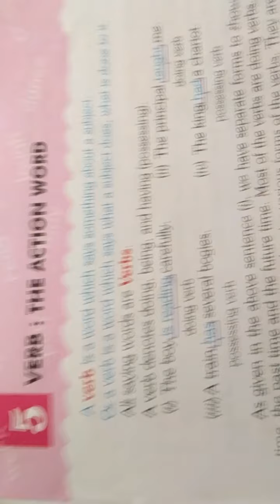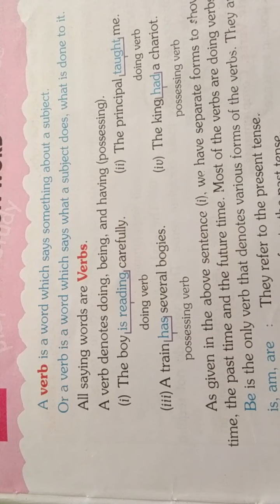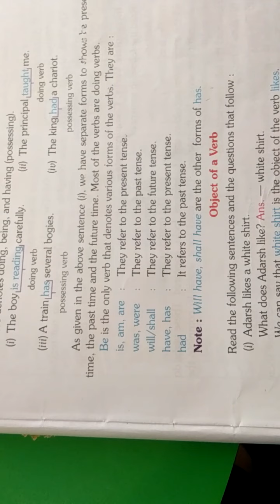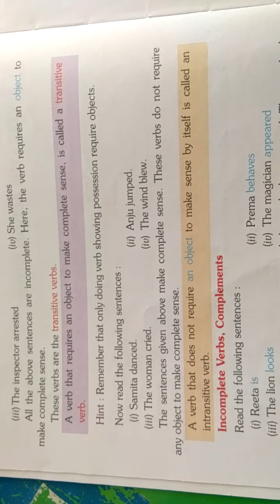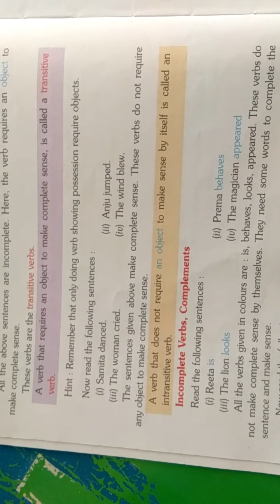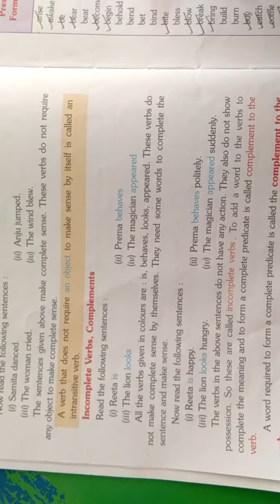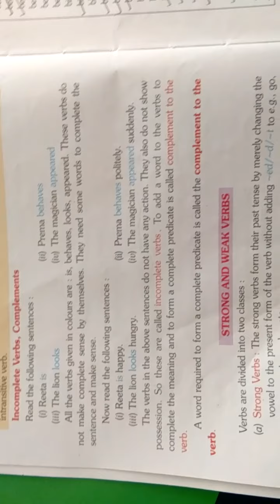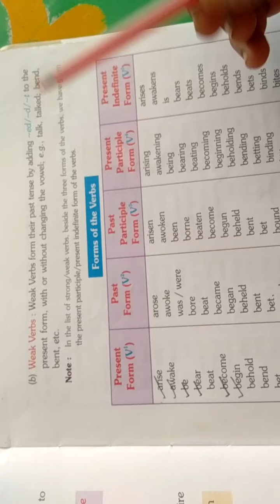class 5th subject English grammar lesson 5 verb read